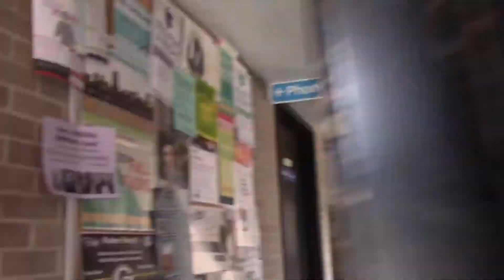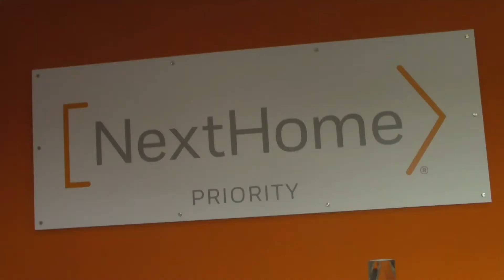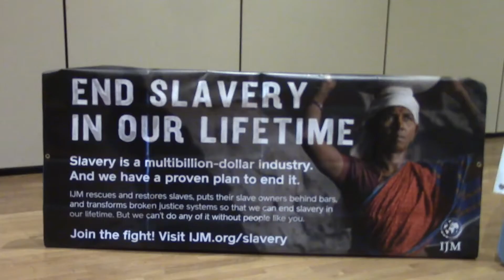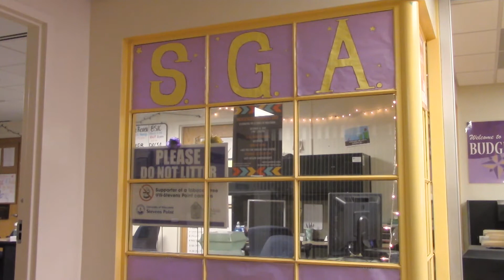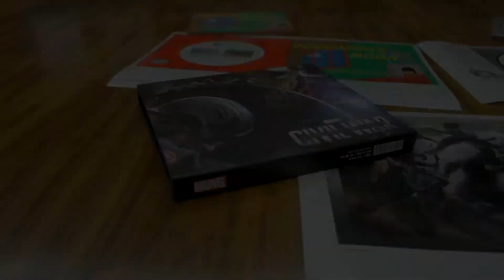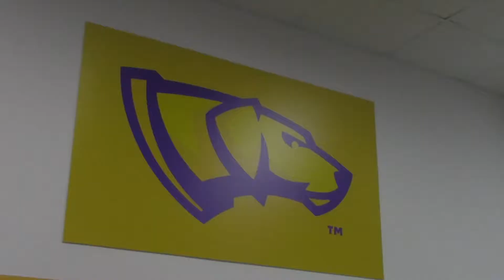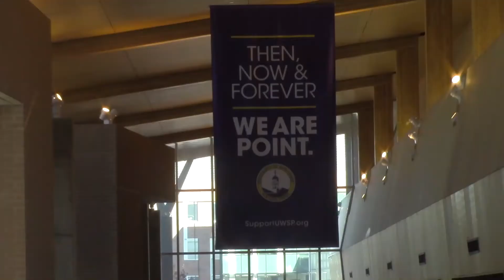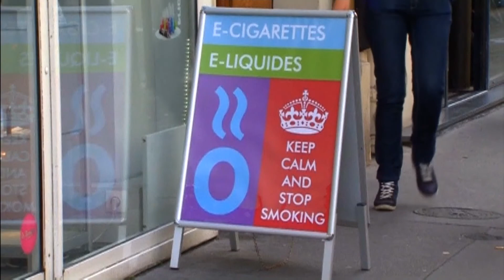Newscast 11/14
This week in SPTV News, a second edition of the Wisconsin Idea is printed, the next installment of Frozen is coming, and lawmakers are addressing the vaping epidemic.

Anchors:
Main: Ian Welsh and Madison Van Allen
Sports: Alex Strouf
Entertainment: Florence Anderson
Politics: Jake Zahn

Floor Director:
Brenton Kneiss

Teleprompter:
Ryan Kraft

Tricaster:
Jake Zahn

Camera Operator:
Erica Carlson

Production Manager:
Claudia Neve

News Producers:
Sarah and Kenna